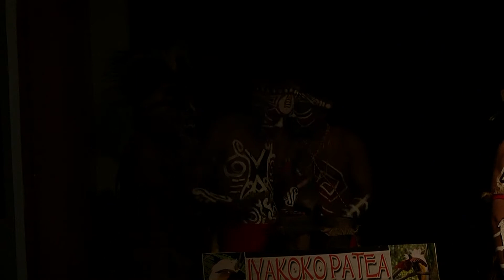Wos Injir Ine - Concert @ GoetheHaus Jakarta 15 Sept 2012 - Iyakoko Patea Choir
Live Audio Recording @ GoetheHaus Jakarta
by ArtSound Mobile Recording Team
Mixing & Mastering by ARYO SETO @ ArtSound Studio 1 & 3

Live Video Recording @ GoetheHaus Jakarta by P Production
Directed by PIET KALALO SENGKEY
Editing & Mastering by P Production